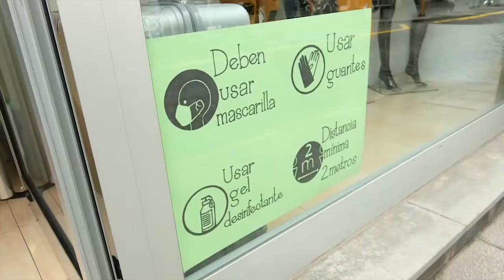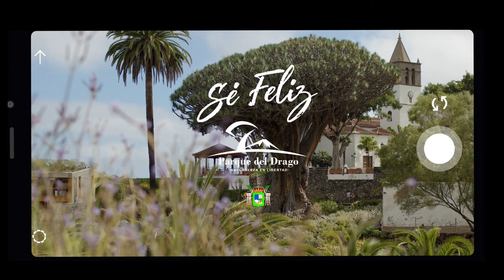Entrevista Francis González ||Alcalde de Icod de Los Vinos || Junio 2021